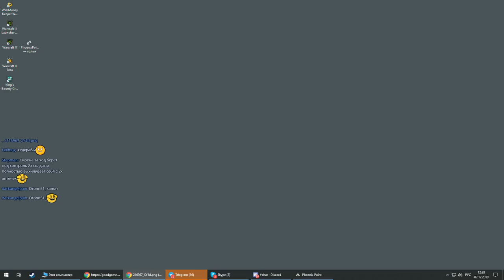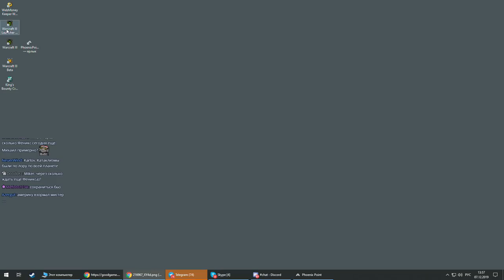Phoenix Point с Майкером 5 часть